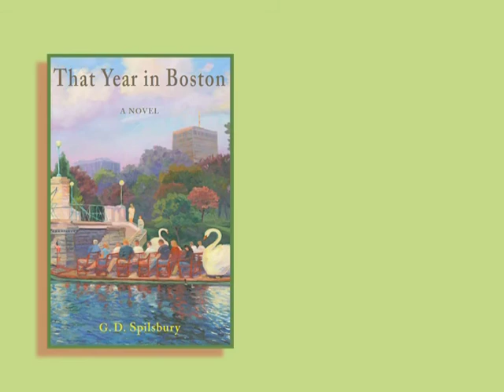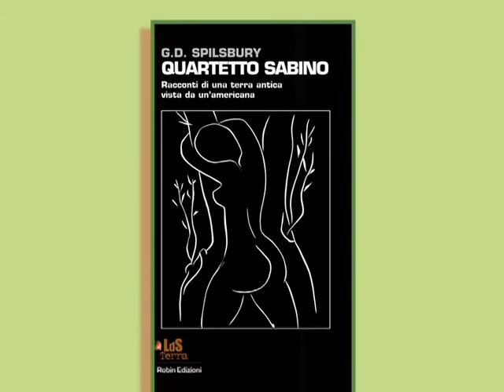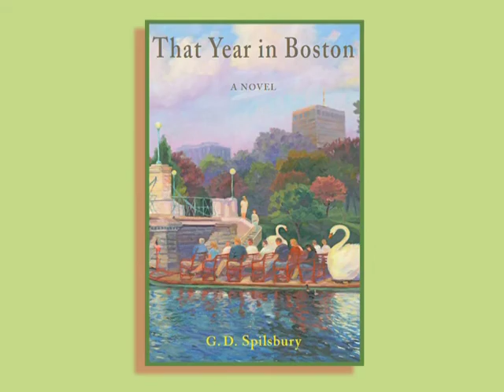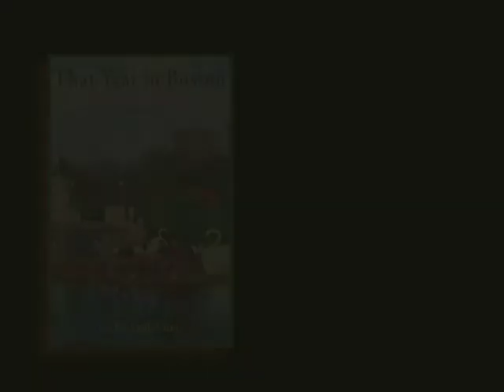"That Year in Boston" an Author Interview with Gail D. Spilsbury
SATV staff member Pat Kennedy interviews Gail D. Spilsbury about her book "That Year in Boston." Produced by SATV staff and interns.